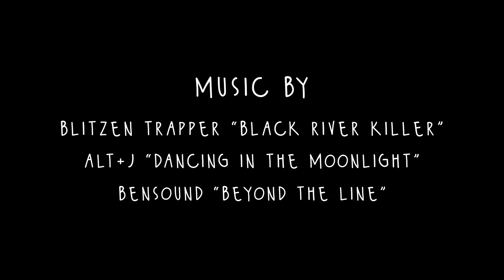mandogsays - E15 Montana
America The Beautiful, Episode 5 takes viewers along as we camp within the rugged and wild mountains of Montana.

   → MUSIC CREDITS →
1. Blitzen Trapper, "Black River Killer"
2. Alt J, "Dancing in the Moonlight"

   → LINKS, EQUIPMENT AND OTHER MENTIONS →
► Filmed on location in: Montana
► Camera equipment: GoPro Hero 7 Black
► Editing software: LumaFusion // iPad Pro

 → BACKSTORY ON AMERICA THE BEAUTIFUL →
During the months of October 2015 to October 2016, my instincts had led me away from the States in hopes of creating a life in South America.

For that year I was away, more violence and bloodshed happened in the US than I could ever remember and it seemed as though there were reports of mass shootings just about every day.

The irony of it all, was the people I left behind in the States were still so concerned about my well-being while traveling abroad, that they were ignoring their own peril. No longer was it safe to be inside churches, concerts, schools, nightclubs or any other seemingly innocuous place.

Add to it the election of a senseless leader, and the people I encountered in these local South American communities were equally concerned for the safety of their counterparts to the North.

No country knew this better than Colombia, a place still haunted by its past. And yet, after enduring 50 years of unspeakable violence and civil unrest, they emerged from the shadows as the leading country for human rights in South America. Their prideful sense of nationality shone with great brilliance and said to me that there was always hope for a brighter future.

Because of places like this, I returned to the US brimming with ideas of what a caring and compassionate community could look like. I shared in that fondness for my neighbor and suddenly nobody was a stranger. Unfortunately, I was met with averted eyes and ineptitude at reciprocating this outward expression, but I knew my countrymen were simply living in a fog, just as I had been.

During my travels through Central and South America, I realized I had completely neglected the beauty of my home country. Before I should ever give up on a place as vast as the continental US, I ought to give it a fair shake and see what makes this nation so great. I figured there were plenty of destinations worthy of exploring and surely there'd be some similarly friendly and generous people I'd encounter along the way.

In 2019, my instincts had put me onto a particular heading to avoid danger once again. I vacated myself from the responsibilities of an apartment, a working job and decided I would commit myself to some years living in isolation centered around minimalism. As it turned out, months after this decision, the entire world would dive headfirst into turmoil. People were required to shelter in place and work was non-existent for most. Leeway was given to some financial aspects, but most would find themselves caught up in the struggle of a lifetime.

I had somehow forecasted this financial obstacle the same as I had done before with the impending violence. The process of converting a Toyota Tacoma became an investment in my future and the possibility to live from it and travel remotely for extended periods of time would allow me the chance to explore the remote wildernesses of the US.

For so long the great rivers and mighty mountains have cast themselves as audience members while this nation undergoes its own evolutionary history. Following in the same routes as pioneers, western settlers and the many native tribes that make up our nation's early days, I stepped into the tracks of those before me to discover the rich history of it all.

And all the while, discovering what it means to be alive and how my own history will become locked into the terrain. I find myself in the green forests and feel this time to wander. The path for me is new and the world has opened itself up. Journey with me as I uncover, my story of America the Beautiful. Blessings to you all, and saludos para todos. AHO!